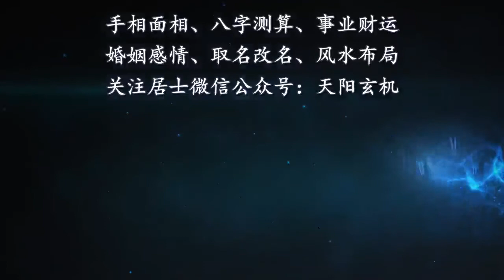面相：女人人中有痣会怎样？如果是下方，财运很旺但注意渣男！